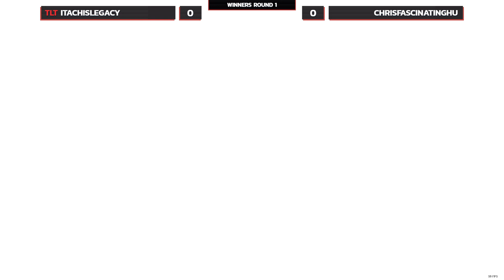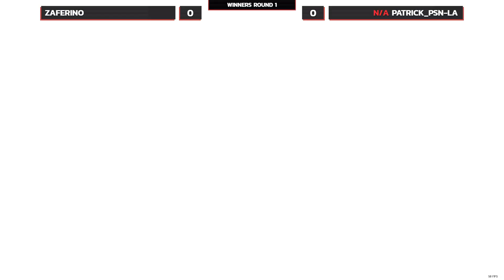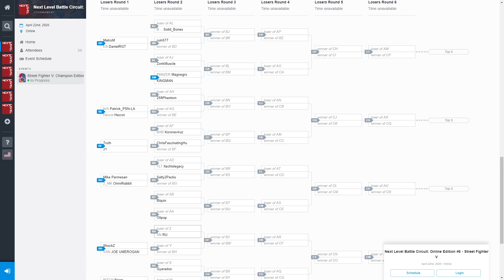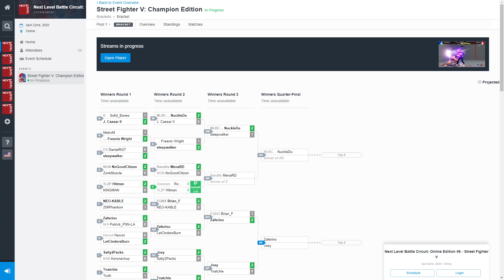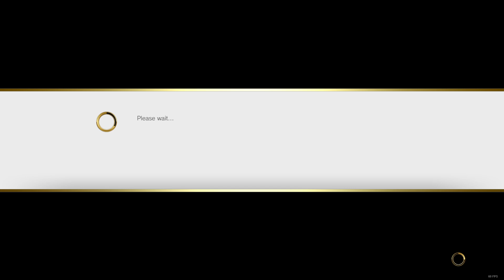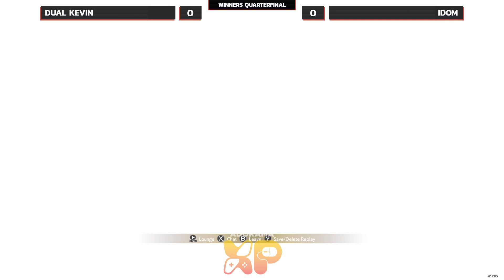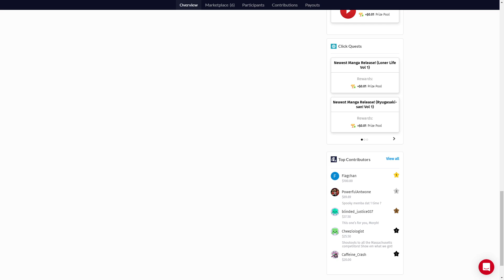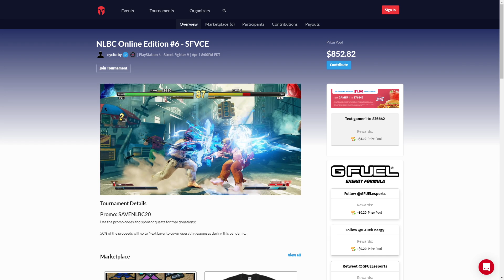SFV CE Tournament Play @ NLBC Online Edition #6 (TIMESTAMPS)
1:52 TLT Itachislegacy (Ibuki) vs Chris Hu (Seth)
10:40 Zaferino (Sagat) vs Patrick_PSN-LA (Zeku)
17:50 El Chakotay (R. Mika) vs Mike Parmesan (Seth)
30:15 Dual Kevin (Rashid) vs T3 Hoji (Urien)
38:21 DTN NoNeedToTalk (E. Honda) vs Rompepollo (Falke)
47:25 iDom (Laura) vs GB DAPVIP (Cammy)
53:49 END Shine (Ibuki) vs DTN NoNeedToTalk (E. Honda)
1:02:53 Dual Kevin (Rashid) vs iDom (Poison)
1:16:17 Joey (Falke) vs Zaferino (Sagat)
1:27:09 MyWallet Nuckledu (R. Mika) vs Crescent TPC RobTV (Karin)